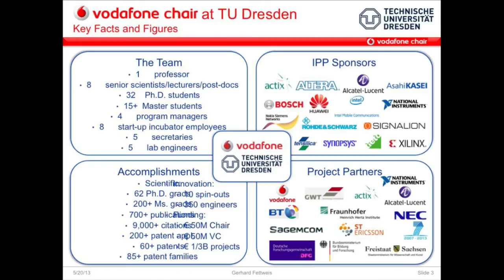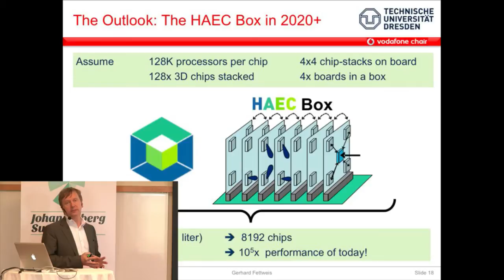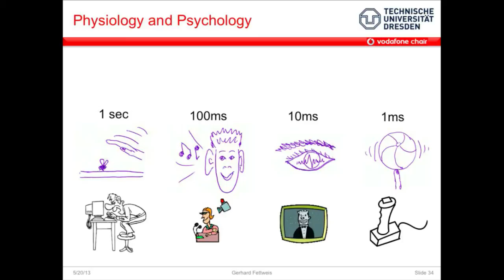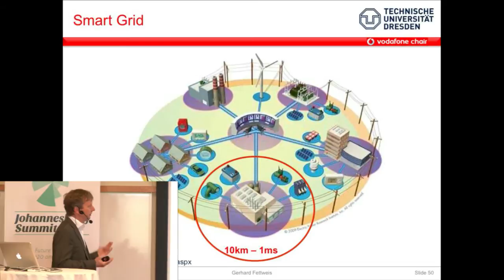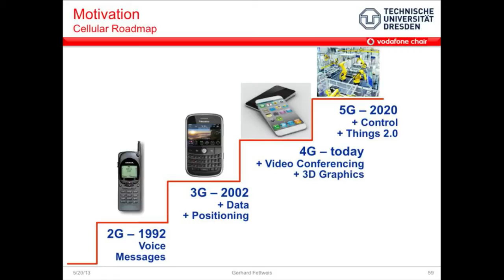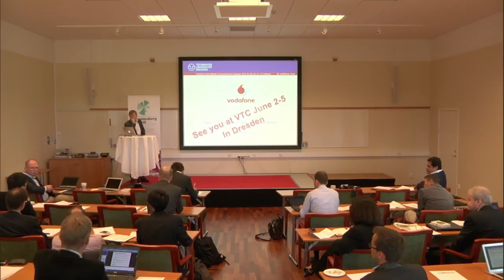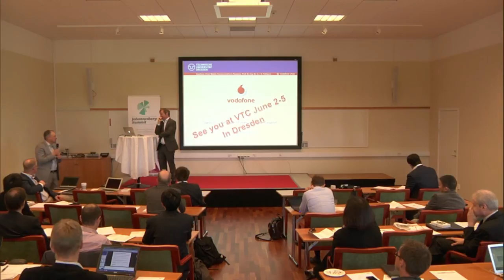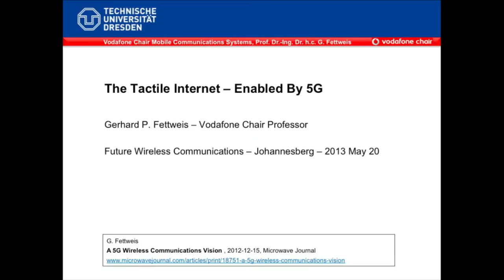Gerhard P. Fettweis - TU Dresden - The Tactile Internet - Enabled by 5G